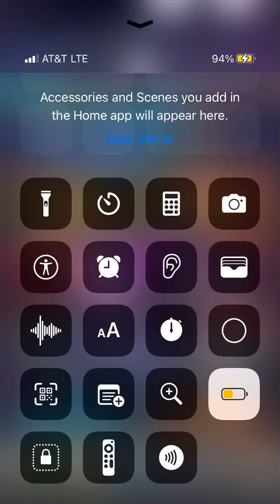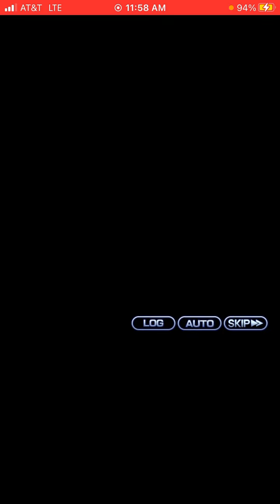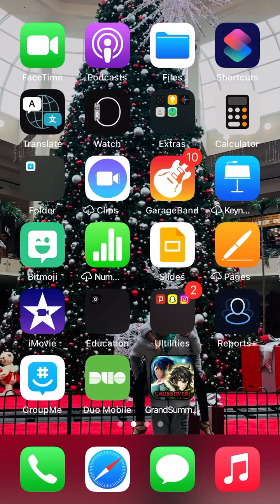Unlock grad !!!! Grand summoners !!!